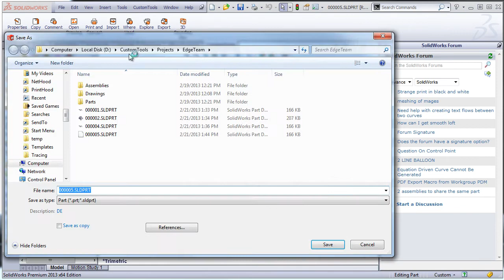Save your SW files automatically to the right folder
SW documents can be saved automatically to pre-defined folders. The Save As dialog never appears to the user.